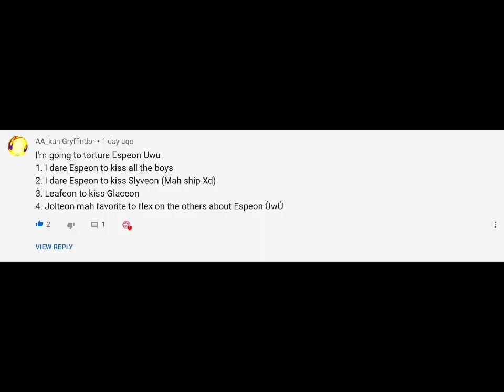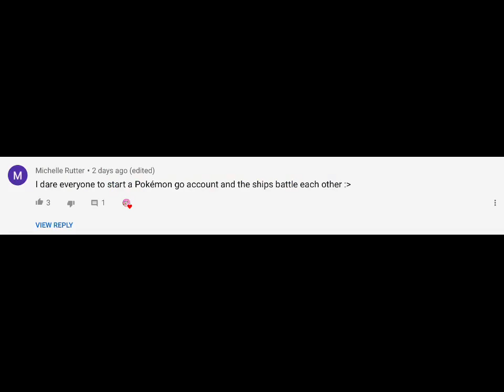The dares Gacha life eeveelutions